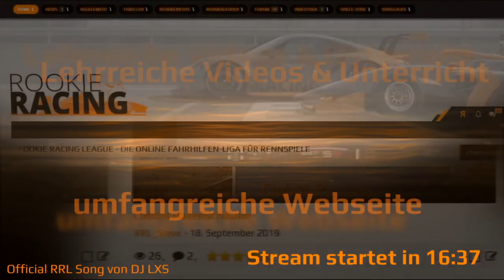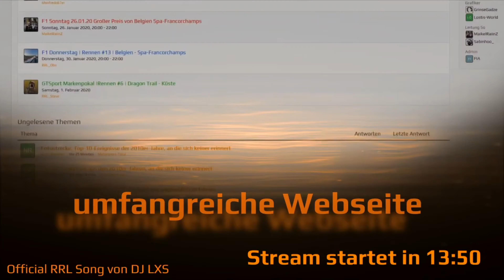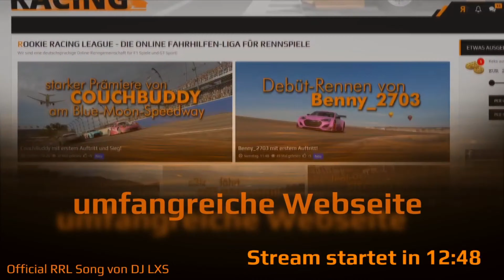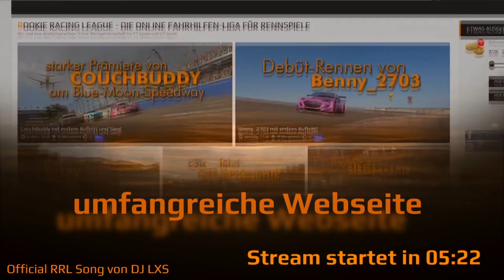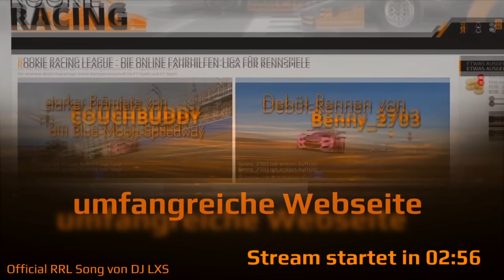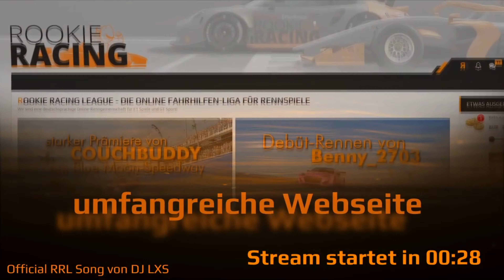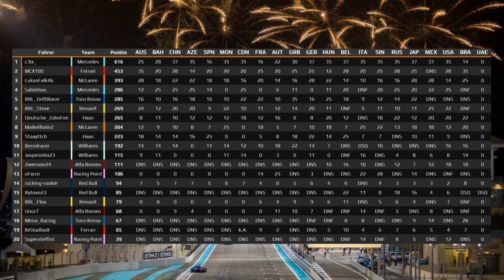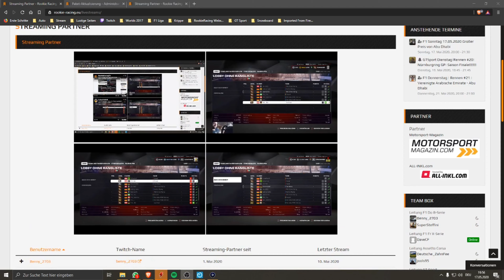RRL F1 SONNTAG | Abu Dhabi - Yas Marina (Saisonfinale)